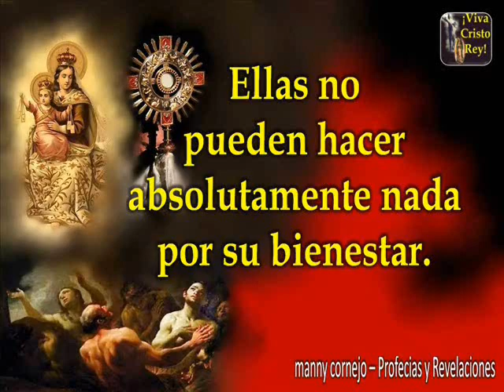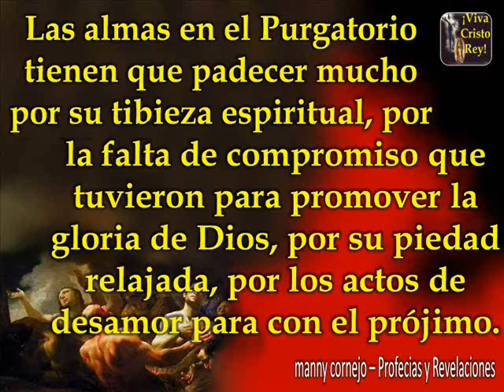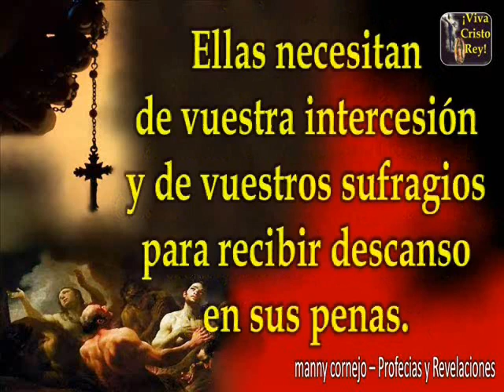3-Meditación del día Segundo Lunes /Aposento intercesión almas purgatorio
MARÍA, MAESTRA DE LOS APÓSTOLES
DE LOS ÚLTIMOS TIEMPOS

Revelaciones dadas a un alma a quien Jesús le llama Agustín
del Divino Corazón. Mensajero de los Sagrados Corazones
Unidos y Traspasados de Jesús y de María.

APOSENTO DE INTERCESIÓN
POR LAS ALMAS DEL PURGATORIO
(Por siete lunes seguidos)
(Por cada día que se haga, usted gana 500 días menos de purgatorio)

Pasos:
1. Ofrecer la Eucaristía del día, por las almas del purgatorio.
2. Santo Rosario meditado, con las letanías Lauretanas
3. Meditación del día.
4. Orar con los siete Salmos penitenciales.
5. Letanías a todos los Santos.
6. Oración final.

Segundo lunes:
Marzo 14/10 (8:30 a. m.)

Hijos amantísimos: orad por las benditas almas del Purgatorio. Ellas se encuentran abandonadas por la mayoría de las creaturas en la tierra. Ellas no pueden hacer absolutamente nada por su bienestar. Ellas esperan vuestros ruegos, vuestros ofrecimientos, vuestras limosnas. Ellas desean recibir de vuestra parte un baño refrescante, como cuando alguien anhela un vaso de agua fría en su ardiente sed.
Las almas en el Purgatorio tienen que padecer mucho por su tibieza espiritual, por la falta de compromiso que tuvieron para promover la gloria de Dios, por su piedad relajada, por los actos de desamor para con el prójimo. Ofrecedles descanso en sus penas con la caridad expiatoria, haciendo actos de virtud que ellas descuidaron en su vida mortal.

Ofrecedles buenos pensamientos, deseos y obras para darles descanso en sus padecimientos. Pedid la bendición sacerdotal para ellas, porque caerá como susurros de brisa suave que les dará alivio inmediato en sus sufrimientos.

Hijos míos: orad por aquellas almas que en la tierra eran tenidas por santas y, aún, se encuentran en el Purgatorio. Ellas necesitan de vuestra intercesión y de vuestros sufragios para recibir descanso en sus penas.
Salmos y siguientes: